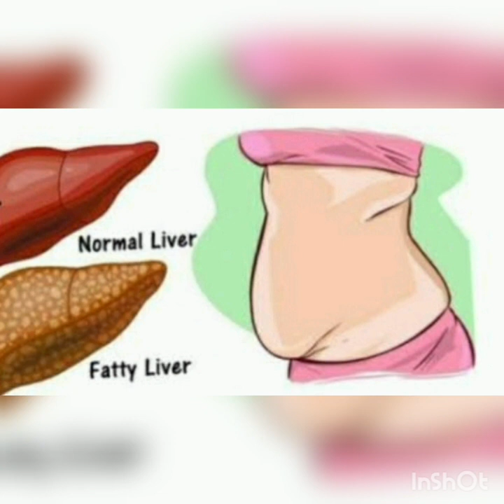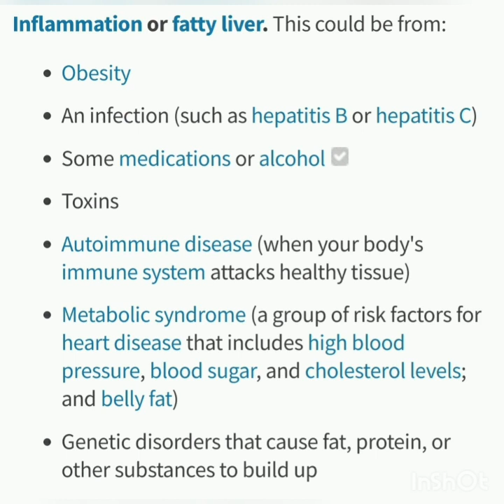फैटी लिवर और सूजन से से हैं परेशान तो खाने में शामिल करें ये ...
अपना  एक  diet plan बनवाने  हेतु  आप हमसे  सम्पर्क  कर  सकते हैं  मात्र  Rs 151  paytm  करे
For diet plans
WhatsApp and paytm  Number
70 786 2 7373